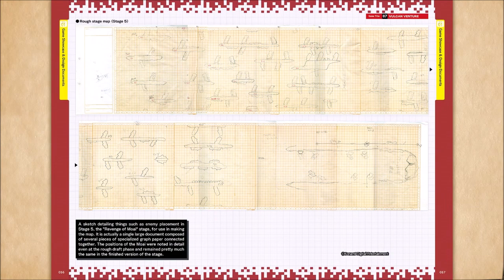Arcade Classics Anniversary Collection_Vulcan Venture (Photon Torpedo)